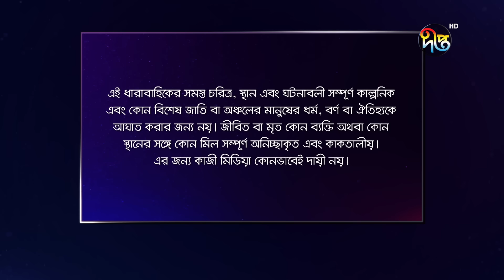MashrafeJunior | মাশরাফি জুনিয়র | EP 949 | Golam Farida Chonda | Shafana Nomoni | DeeptoTV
মাশরাফি জুনিয়র